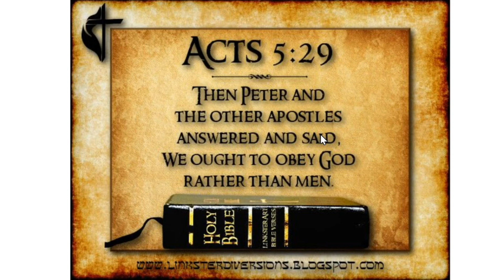Do you AGREE with John MacArthur? (MacArthur & Ben Shapiro DEBATE the American Revolution)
John MacArthur and Ben Shapiro debated on the merits of the American Revolutionary War, and whether Christians should fight in wars in general.  I was surprised at MacArthur's stance, and was challenged as an Evangelical Christian.  What are your thoughts on this debate and topic?

This is PART 3 of my series on this interview.